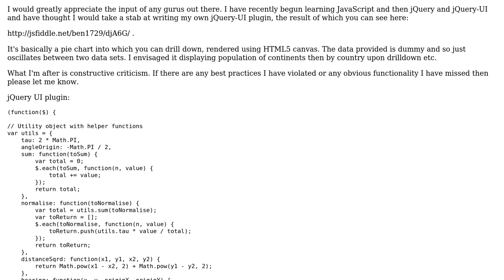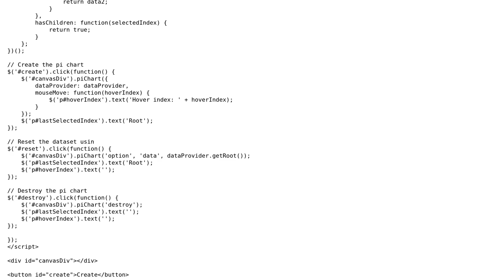Pie Chart jQuery-UI plugin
With thanks & praise to God, and with thanks to the many people who have made this project possible! You are responsible for your own actions.